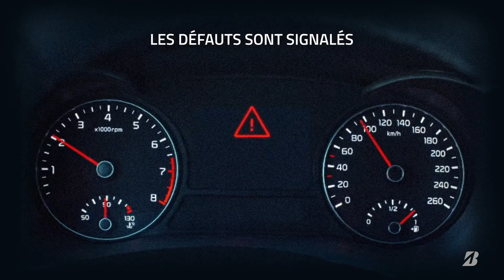Bridgestone s’associe à Microsoft pour proposer un système intelligent de surveillance des pneus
En partenariat avec Microsoft, Bridgestone a développé un système inédit de surveillance de la détérioration des pneus, grâce à la plateforme Microsoft pour Véhicules Connectés (MCVP).
Ce système va permettre d’améliorer la sécurité routière et de réduire les accidents dûs à une défaillance technique.